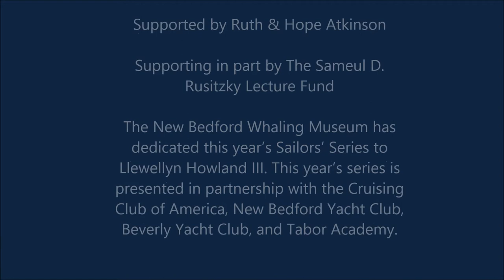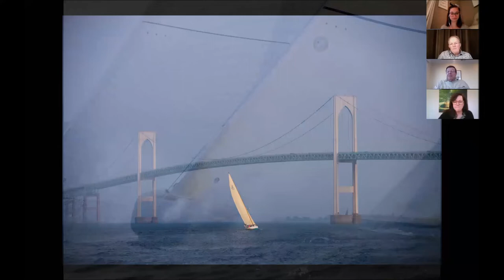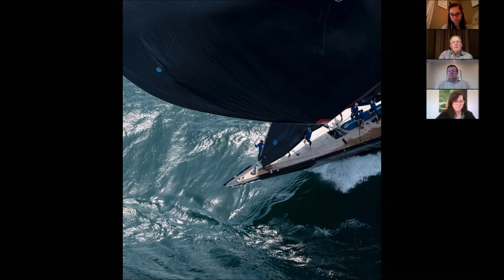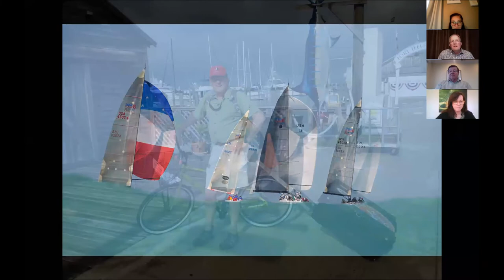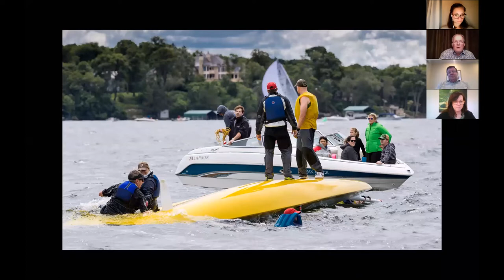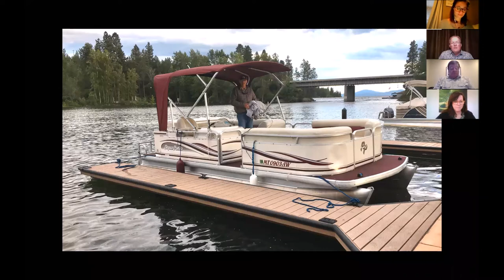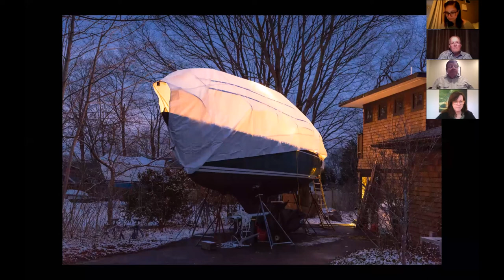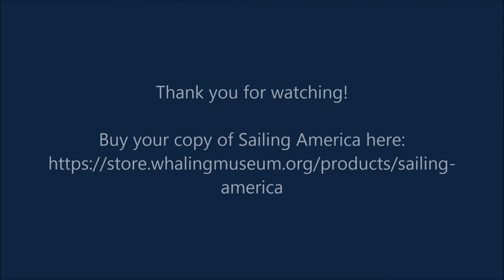Virtual Sailors' Series: Sailing America with Onne van der Wal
The New Bedford Whaling Museum has dedicated this year’s Sailors’ Series to Llewellyn Howland III.

Supported by Ruth and Hope Atkinson
Supported in part by The Samuel D. Rusitzky Lecture Fund
The Sailors’ Series is an annual, legacy lecture series of the New Bedford Whaling Museum that presents a wide variety of experiences and adventures by individuals with lifelong commitments to sailing, boats, and the sea.